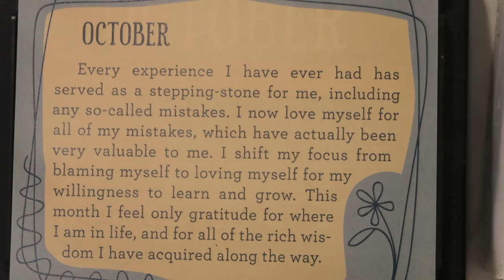25 YEARS IN BUSINESS!!! GK Vlog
Well today , October 1, 2019, I have been in business for 25 years! I am an example of what happens when you do NOT give up even after many failures.

Code: JI0BCIVM